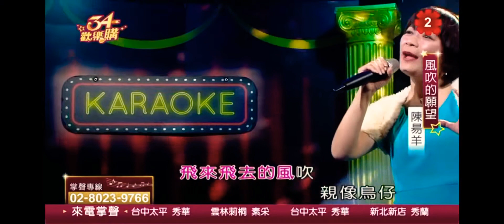34歡樂購 聽歌兼講古 歡樂那卡西 20190218 風吹的願望 陳昜羊(東森購物專家購物好森活)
34歡樂購 聽歌兼講古 歡樂那卡西 20190218 風吹的願望 陳昜羊(東森購物專家購物好森活)